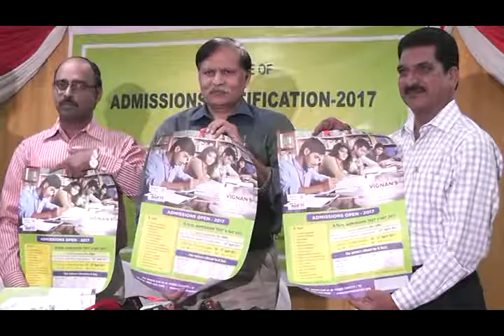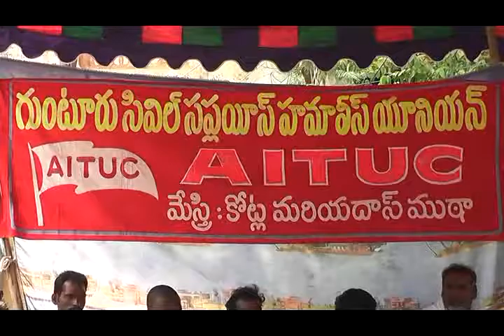17-11-2016 Guntur News Part - 2